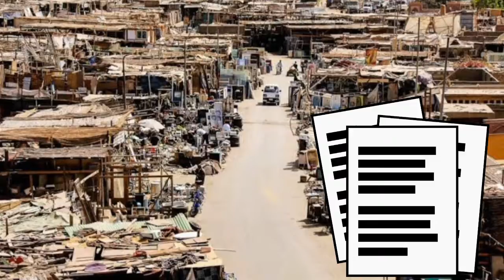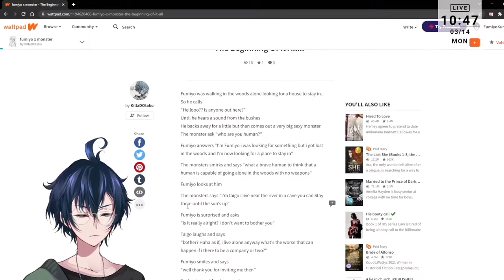Full Of (U̶n)seisoness『Fumiyo Kun』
Unseiso or seiso? What do you guys think?